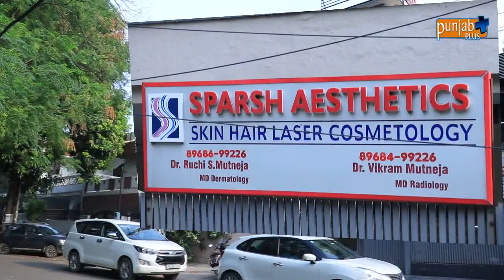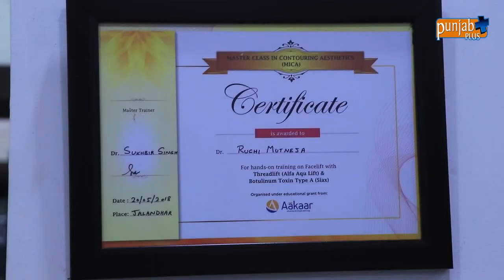Dr. Ruchi S Mutneja (Sparsh Aesthetics) Ludhiana